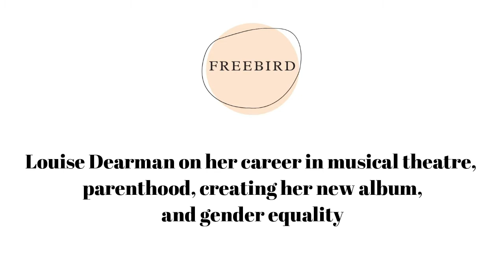LOUISE DEARMAN on parenthood, gender equality, and her career in musical theatre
We chatted to musical theatre leading lady Louise Dearman about her career on stage and in the studio, going back to work as a mum and gender equality in theatre.

Quick Links:
01:05 - on staring out in musical theatre
05:08 - on creating her new album
08:15 - on supporting her friends and colleagues
12:12 - on the gender pay gap
17:47 - on parenthood
24:31 - on the positives of working in theatre